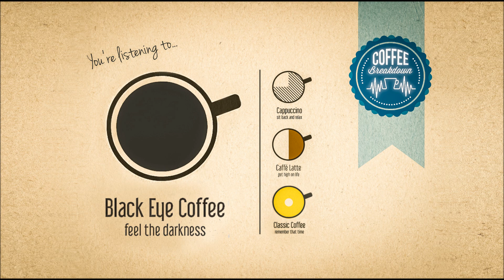Lars Moston & Sabrina Mue - Breakaway (Original Mix)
CoffeeBreakdown
- Our passion for music is bottomless and we will share it with you.

✦ Rights
If you have any questions or anything else just let us know.

✦ Permission
The artist has given us permission to upload this material on youtube.